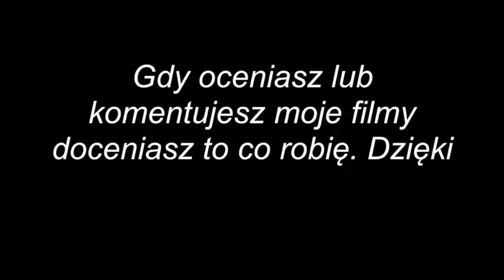#5 RainbowSix Siege BorysArctica (nowy głos)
the last of us multiplayer i nie tylko